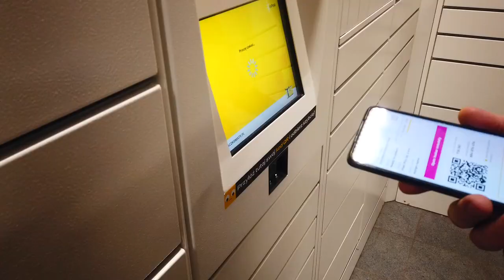PREPARATIONS FOR NEW VAN SEASON! || Checking car after winter, first ride, new decals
We are preparing for the spring and new 2024 season! Checking car after winter, starting engine for the first time in months, and taking van for a short ride!